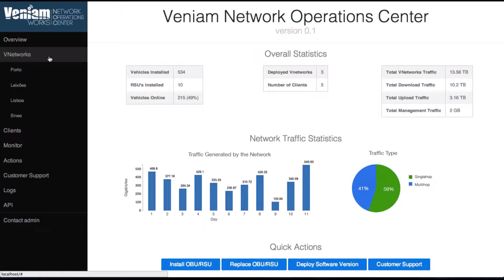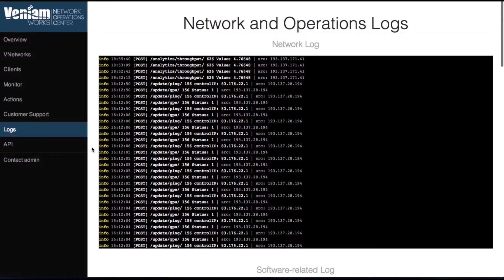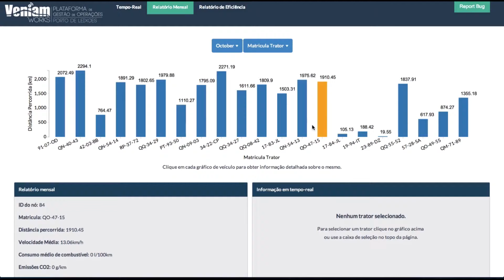Veniam cloud based network management platform for vehicular networks